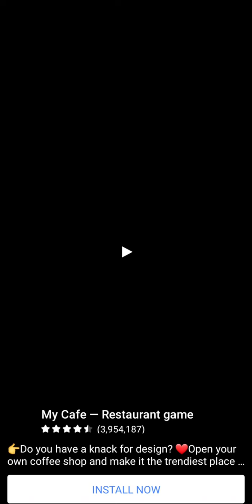Playing Game Ludo King Mask mode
Really amazing and good game.